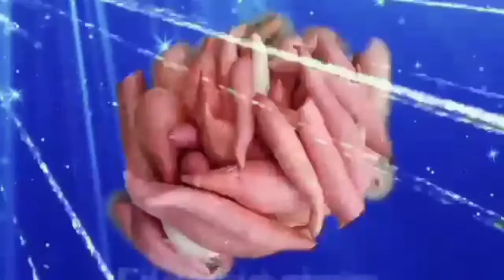Instant Noodles with Pumpkin Flower \ Bulaklak ng Kalabasa with Instant Noodles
Bulaklak ng Kalabasa at Instant Noodles" gutom na si Enday kaya ito muna madaling lutuin noodles with pumpkin flower and it's delicious.